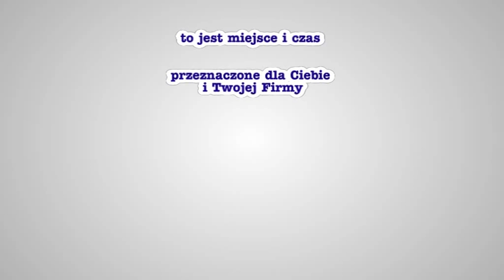Sławomir Drabik vs Maksym Drabik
II Międzynarodowy Turniej Żużlowy o Puchar Prezydenta Miasta Częstochowy ★ Sławomir Drabik vs Maksym Drabik ★ relacja z Turnieju - bieg po biegu - jest dostępna na stronie